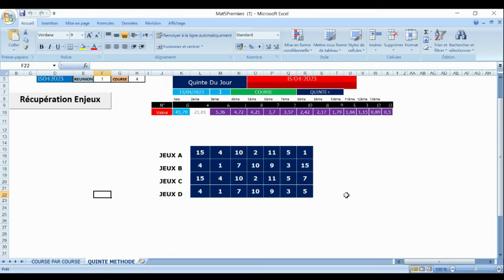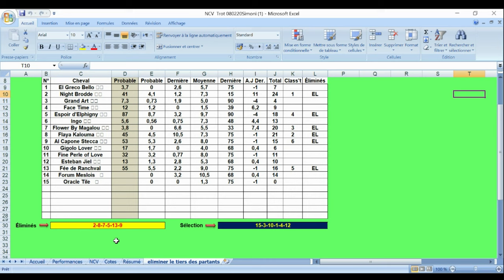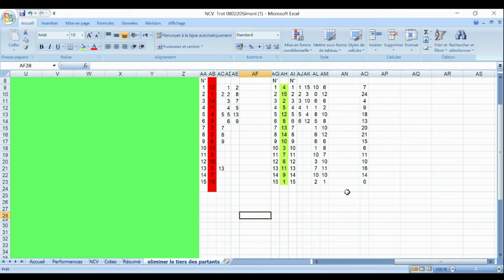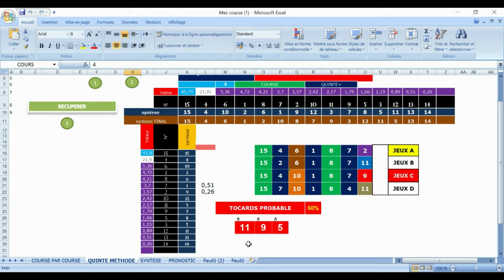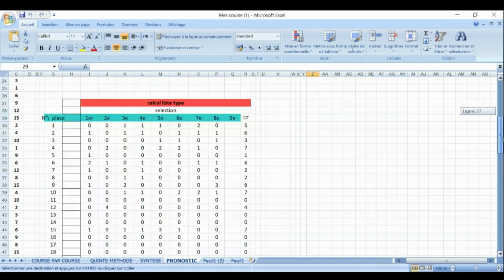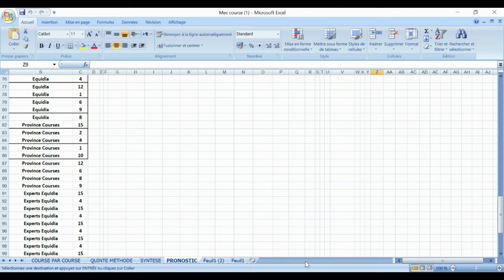R1C4 - PRIX DE LA LORRAINEP RONOSTIC PMU 15 04 2023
Pronstic
R1C4 - PRIX DE LA LORRAINE
15h15 - 15 Partants - Corde à gauche - 75.000 Euros - Attelé. - Course Européenne, Course B, Départ à l'Autostart, 2.100